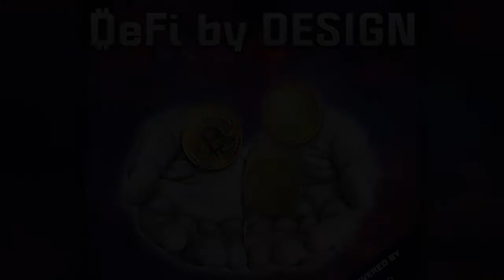DeFi By Design EP#6: The Future of Derivatives Trading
In this episode, Rob & Andy dive deep into DeFi derivatives & the future of how we can use them in the world. Opium CEO Evgeny Belkyov has been in the crypto space for years now & spent even more time in CeFi! Now he is bringing his team and talents to DeFi to make a new touch on the financial markets.

𝗪𝗲 𝘁𝗿𝘆 𝗼𝘂𝗿 𝗯𝗲𝘀𝘁 𝘁𝗼 𝗽𝗿𝗼𝗱𝘂𝗰𝗲 𝗵𝗶𝗴𝗵-𝗾𝘂𝗮𝗹𝗶𝘁𝘆, 𝗻𝗼𝗻-𝗯𝗶𝗮𝘀𝗲𝗱, 𝗲𝗱𝘂𝗰𝗮𝘁𝗶𝗼𝗻𝗮𝗹 𝗰𝗼𝗻𝘁𝗲𝗻𝘁 𝗳𝗼𝗿 𝘁𝗵𝗲 𝗰𝗿𝘆𝗽𝘁𝗼 𝗲𝗰𝗼𝘀𝘆𝘀𝘁𝗲𝗺. 𝗦𝘂𝗽𝗽𝗼𝗿𝘁 𝘂𝘀 𝘄𝗵𝗶𝗹𝗲 𝗹𝗲𝗮𝗿𝗻𝗶𝗻𝗴 𝗺𝗼𝗿𝗲 𝗮𝗯𝗼𝘂𝘁 𝗶𝗺𝗽𝗼𝗿𝘁𝗮𝗻𝘁 𝗰𝗼𝗻𝗰𝗲𝗽𝘁𝘀 𝗯𝘆 𝗰𝗹𝗶𝗰𝗸𝗶𝗻𝗴 𝗮𝗻𝘆 𝗼𝗳 𝘁𝗵𝗲 𝗹𝗶𝗻𝗸𝘀 𝗯𝗲𝗹𝗼𝘄 𝗳𝗼𝗿 𝗳𝗿𝗲𝗲 𝗿𝗲𝘀𝗼𝘂𝗿𝗰𝗲𝘀: